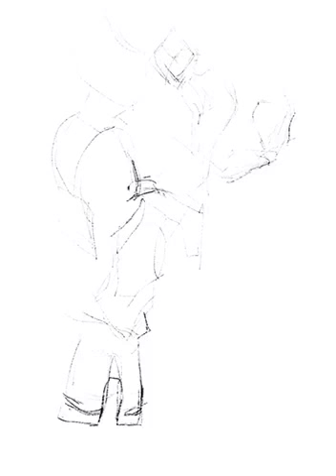Megatron speed drawing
Speed drawing of megatron